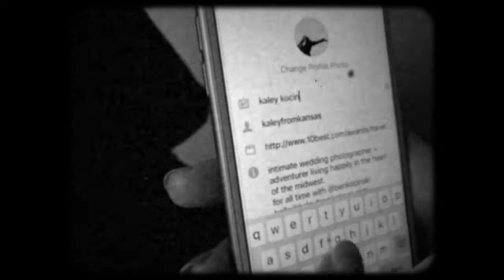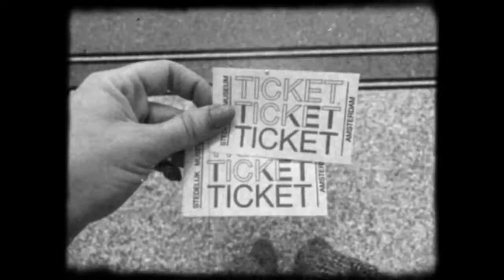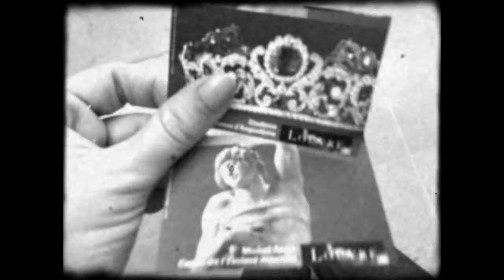Kocinski Honeymoon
Our travels through Iceland, London, Amsterdam and Paris.